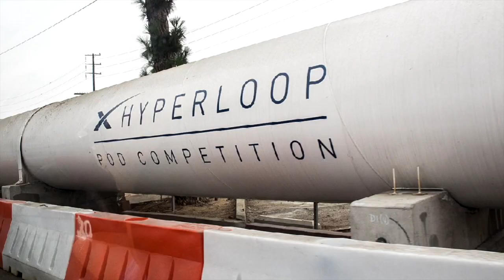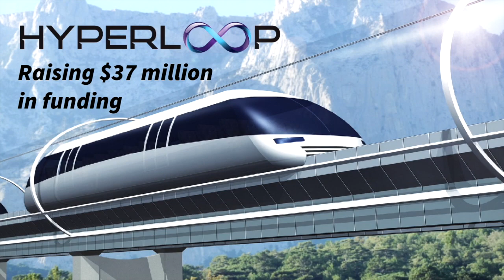What is Virgin Hyperloop? Double the speed of a bullet train at a fraction of the cost?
What is Virgin Hyperloop? Double the speed of a bullet train at a fraction of the cost. How does Virgin Hyperloop work? How fast is Hyperloop? Virgin Hyperloop vs SpaceX vs TransPod vs HyperloopTT? What's the best Hyperloop? Is Hyperloop realistic? Is Hyperloop coming to India? Where will Hyperloop be? When will Hyperloop arrive? Is Hyperloop feasible? What is a Hyperloop pod? Is Hyperloop a vacuum?

We discuss the rise of Hyperloop technology and how investment from Richard Branson's Virgin Group could bring us the very first real world use of the transport service. Here's How It Happened.